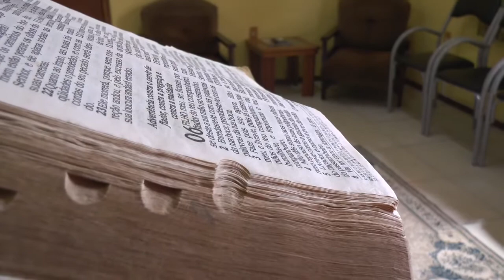PREFEITURA DE TAPES PAGARÁ NA SEXTA-FEIRA O 13º SALÁRIO DOS SERVIDORES.